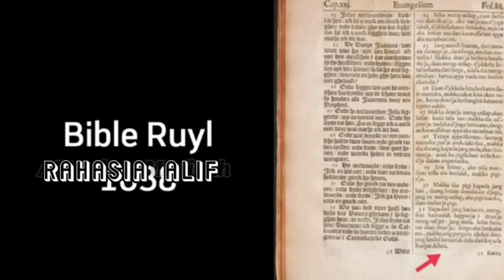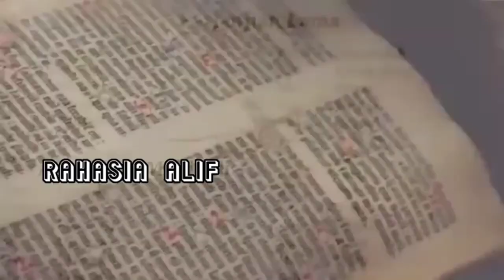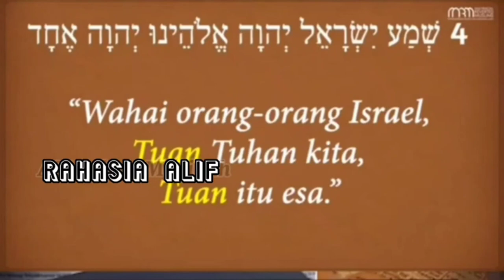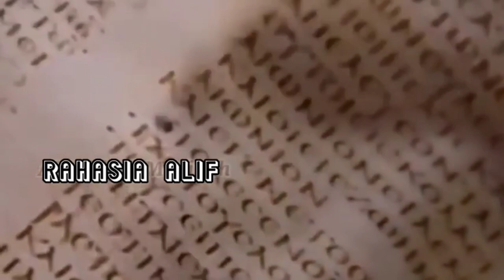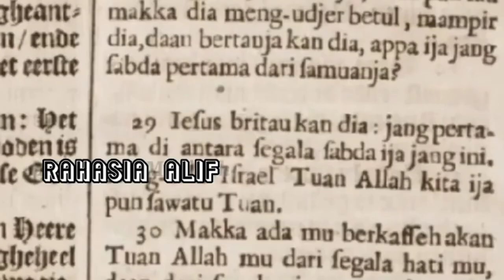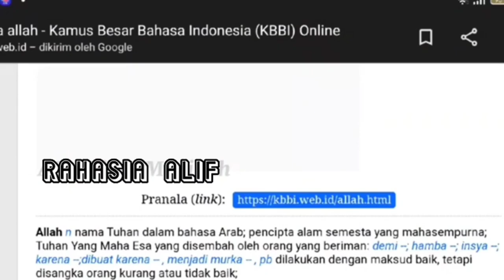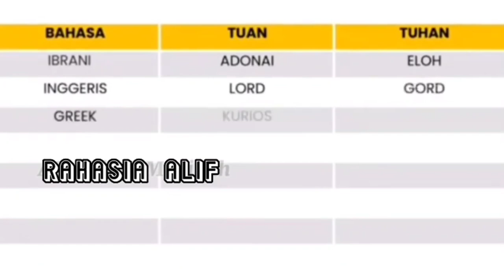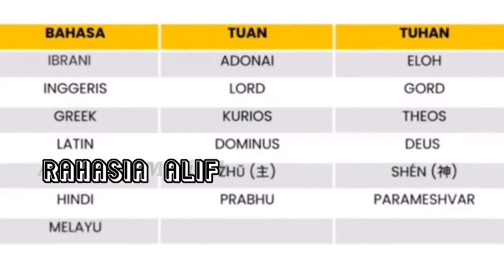PERAMPASAN NAMA ALLAH OLEH MISIONARIS KRISTIN